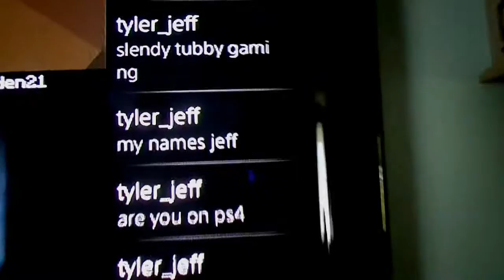My Edited Video